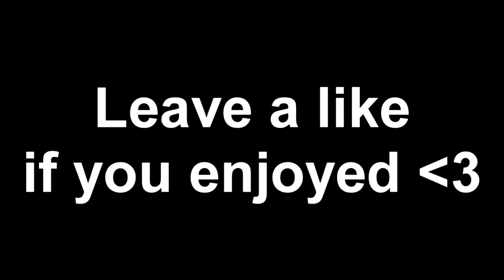400 Subscriber special ideas